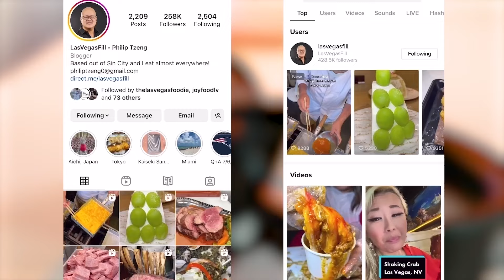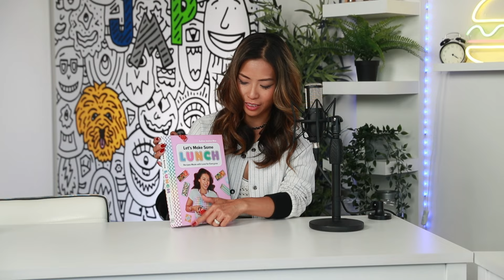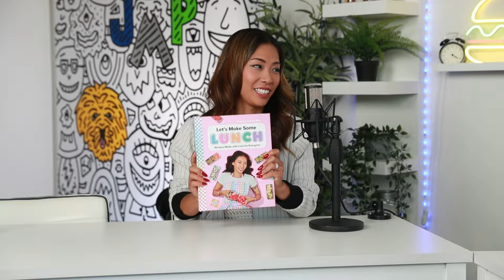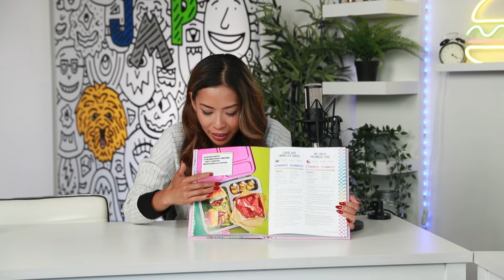Let's Make Some Lunch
Jessica Woo aka The Bento Box Queen @SulheeJessica promotes her first cookbook "Let's Make Some Lunch: Recipes Made with Love for Everyone: A Cookbook". We chat with her about developing a cookbook along with cooking one of her recipes in the studio!